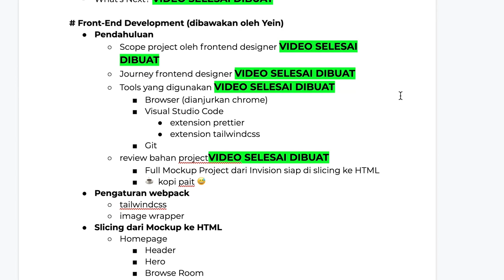Promosi Kelas Premium Design Handoff & Front End Development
Hi people with the spirit of learning, pada kali ini kita akan mempelajari bagaimana caranya melakukan proses slicing dari design ke code pada tahap development menggunakan CSS Tailwind.